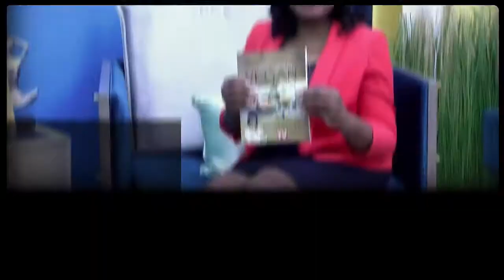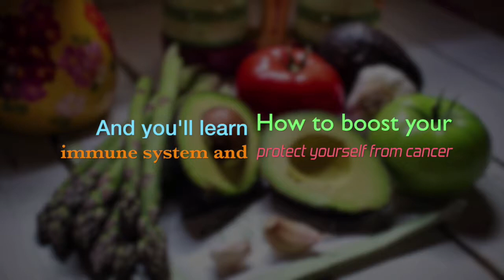Diabetes-Proof Your Children | Get Healthy with Dr. Dona Cooper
On this episode of "Get Healthy with Dr. Dona Cooper," you'll learn how to diabetes-proof your children with Dr. Cooper's tips for a healthy lifestyle. Help your child stay healthy and prevent diabetes and other future health issues.

Dona Cooper-Dockery, M.D., is a physician, author, and speaker who has dedicated over 25 years to positively changing healthcare outcomes both nationally and internationally. She holds active memberships in the American Academy of Lifestyle Medicine and the American Medical Association.

Dr. Cooper-Dockery is the founder and director of Cooper Internal Medicine and the Cooper Wellness and Disease Prevention Center where patients are not only diagnosed and treated using traditional healthcare approaches, but she also emphasizes uprooting the causes of chronic diseases through lifestyle modifications. Her highly effective 12 weeks to wellness program has had significant life-changing results on her patients. Many of whom are enjoying more health with less medication, some have even gotten off medication entirely!

Dr. Cooper-Dockery has authored the health study series, My Health and The Creator, the book Get Healthy for Life and she writes for and produces the health magazine, Get Healthy. Her latest book, Fourteen Days to Amazing Health, outlines various success strategies that will empower readers to take control of their health, believe that there is an alternative to medications, change their paradigm, and a live happier, healthier, and more fulfilled life.

As a health and wellness coach, she is actively engaged in various communities providing healthy lifestyle seminars and free medical care, not only in the USA but also in countries such as Haiti, Jamaica, Europe, and the Philippines. She is the host of the popular TV show, Get Healthy with Dr. Cooper, which airs bi-weekly on local TV, including Fox.

for books, courses, and supplements to take charge of your family's health.